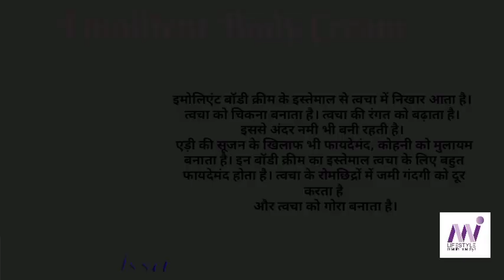Elements Emollient Body Cream | best soft body cream| pure Netural Product| mi Lifestyle